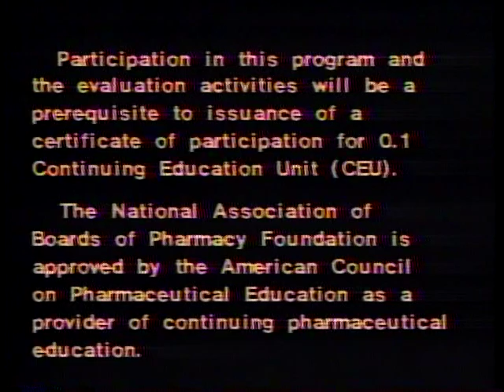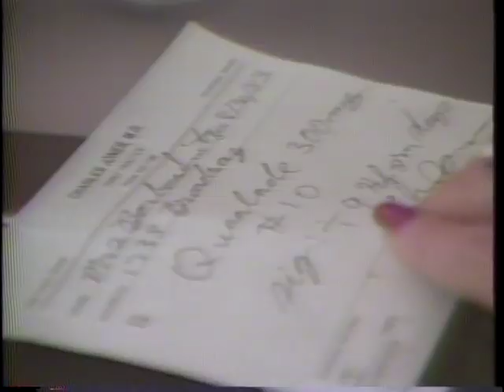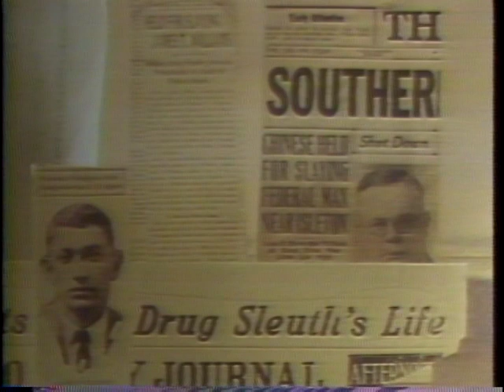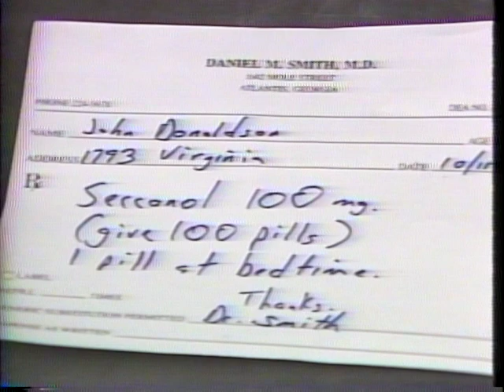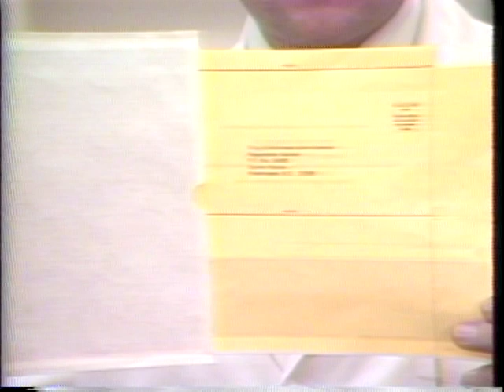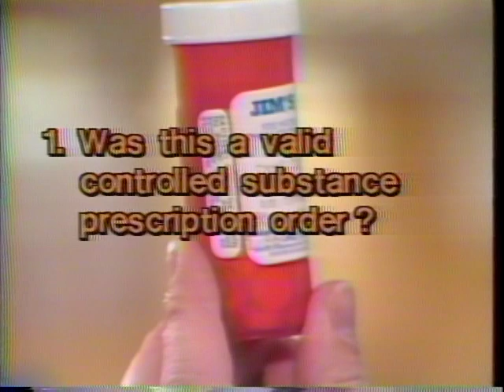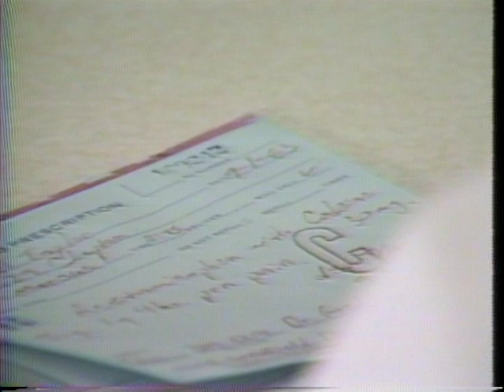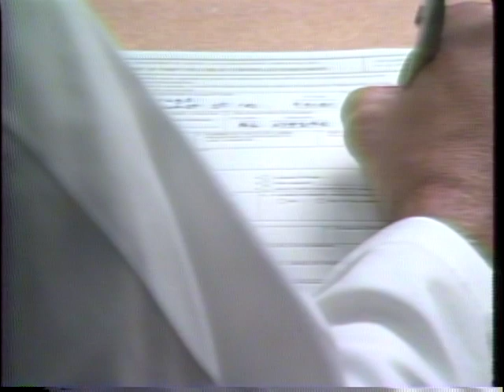THE CONTROLLED SUBSTANCES ACT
THE CONTROLLED SUBSTANCES ACT - National Archives and Records Administration 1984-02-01 - ARC Identifier 37991 / Local Identifier 170.151 - Department of Justice. Drug Enforcement Administration. (07/01/1973 - ).  Association of professional and legal responsibilities in pharmacy practice.  DVD copied by IASL Master Scanner Timothy Vollmer.